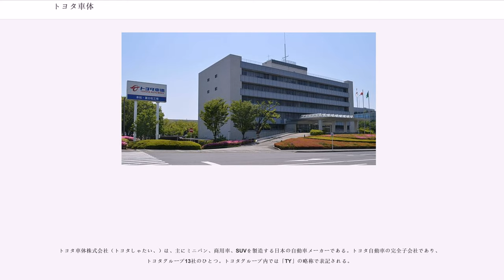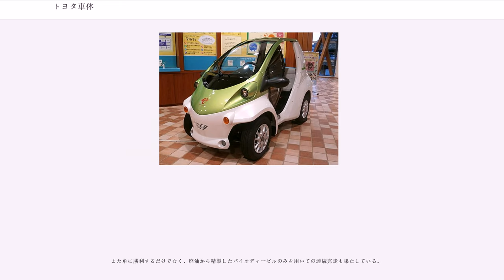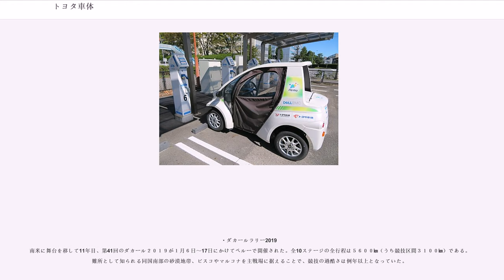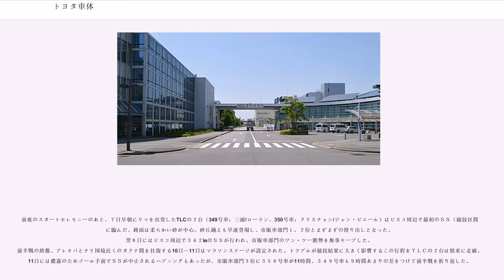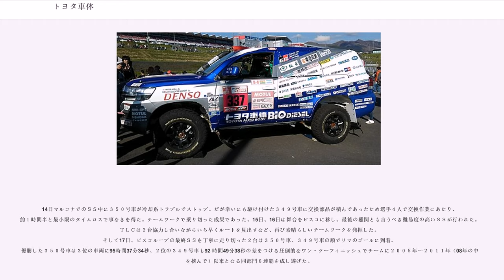トヨタ車体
トヨタ車体株式会社（トヨタしゃたい、）は、主にミニバン、商用車、SUVを製造する日本の自動車メーカーである。トヨタ自動車の完全子会社であり、トヨタグループ13社のひとつ。トヨタグループ内では「TY」の略称で表記される。

本社は愛知県刈谷市一里山町にあり、同敷地内に富士松工場がある。

トラックボディの専門メーカーとしてトヨタ自動車工業（当時）から1945年に分離独立し発足。2004年には当社と同じくトヨタ系列であったアラコの車両組立事業と統合した（現・吉原工場）。2012年1月よりトヨタ自動車の完全子会社。現在はトヨタ車のミニバン、商用車、SUVなどの企画、開発から生産までを手掛ける完成車メーカーとなっている。

その他、福祉車両（ウェルキャブ）や特装車、超小型電気自動車(EV)、燃料電池自動車「MIRAI」向け燃料電池スタック部品の開発、生産なども手掛けている。特に、超小型EV「コムス」はトヨタ車体独自ブランドとして展開している。

2003年トヨタ車体での社内恐喝事件、元社員(53)に懲役２年(求刑同３年)の有罪判決
別の被告には猶予判決
トヨタ車体で元暴力団幹部の社員らが同僚から恐喝を繰り返す。50人大量処分
管理職6人を降格、社員三十数人について「見ぬふりをした」と訓告や戒告。
現・元社員の計5人が社内に親睦団体をつくり、工場倉庫を個室として占拠、現役組員も出入りし、置物を社員に売りつけるなどの恐喝で昨年逮捕された
同社は管理職向けの人事管理セミナーなどを実施し、再発防止に取り組んでいる。この事件では、同社富士松工場の品質監査室社員だった被告を中心に現・元社員の計５人が００年から同僚らから現金を脅し取ったなどとして、３件の恐喝や同未遂事件で逮捕された。
関係者によると、同社は１０月に被告が逮捕された後、管理職らに対する聞き取り調査を実施。それを受け、小松沢被告らを懲戒免職としたうえで、上司だった管理職６人の監督責任を問い降格したほか、
社員三十数人についても「被告のふるまいを見過ごした」などの理由で訓告や戒告処分とした。
また、久保地理介社長ら全役員が役員報酬の１カ月分の１０％を自主的に返上したという。
県警の調べでは、被告は、暴力団幹部当時の写真や新聞記事を張ったアルバムを同工場の倉庫に置き、個室のように使用。
会社とは関係ない現役組員もこの倉庫に出入りし、暴力団との交際が同僚に広く知られていたという。
被告は９９年に親睦会「あやめ会」を設立。社員１００人前後から毎月３０００円を集めていたほか、高額のえとの置物を社員に売りつけるなど、恐喝まがいの行為を繰り返していた。

愛知県警刈谷署は2019年6月10日、勤務先の工場から機械部品93点（時価約700万円）を盗んだとして、窃盗の疑いで、同県豊明市栄町南舘、トヨタ車体社員（28）を逮捕した。。

同社は旧アラコの「Toyota Team ARaco」（トヨタ・チーム・アラコ、TTAR）時代に引き続き、ランドクルーザーを用いて「Team Land Cruiser TOYOTA AUTO BODY」（TLC）としてダカール・ラリーへの参戦を継続している。市販車部門ディーゼルクラスにおいて2005年 - 2011年に6連覇、2014年 - 2019年に6連覇を達成している。

また単に勝利するだけでなく、廃油から精製したバイオディーゼルのみを用いての連続完走も果たしている。

・ダカールラリー2019
南米に舞台を移して11年目、第41回のダカール２０１９が１月６日～17日にかけてペルーで開催された。全10ステージの全行程は５６００㎞（うち競技区間３１００㎞）である。難所として知られる同国南部の砂漠地帯、ピスコやマルコナを主戦場に据えることで、競技の過酷さは例年以上となっていた。
前夜のスタートセレモニーのあと、７日早朝にリマを出発したTLCの２台（349号車：三浦/ローラン、350号車：クリスチャン/ジャン・ピエール）はピスコ周辺で最初のＳＳ（競技区間）に臨んだ。路面は柔らかい砂が中心。砂丘越えも早速登場し、市販車部門１、２位とまずまずの滑り出しとなった。
翌８日にはピスコ周辺で３４２㎞のＳＳが行われ、市販車部門のワン・ツー態勢を無事キープした。
前半戦の終盤、アレキパとチリ国境近くのタクナ間を往復する10日～11日はマラソンステージが設定された。トラブルが競技結果に大きく影響するこの行程をＴＬＣ...